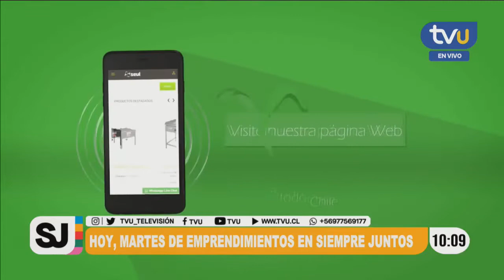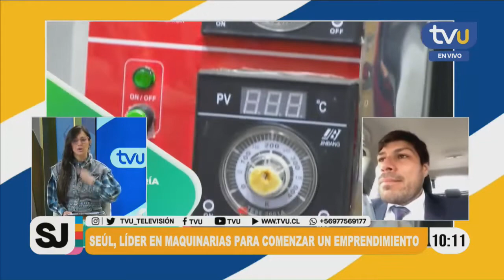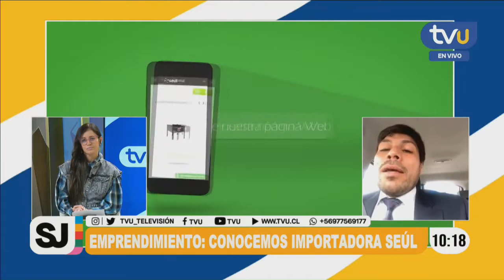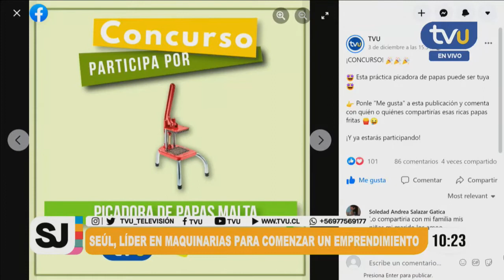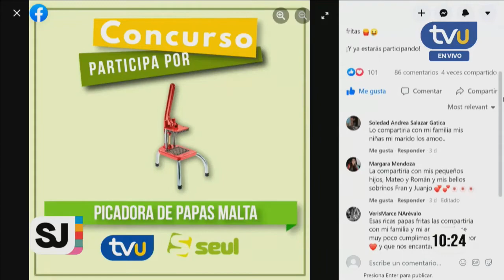Seúl, la empresa líder del Biobío en maquinarias para iniciar un emprendimiento